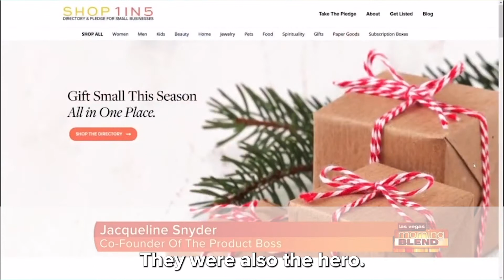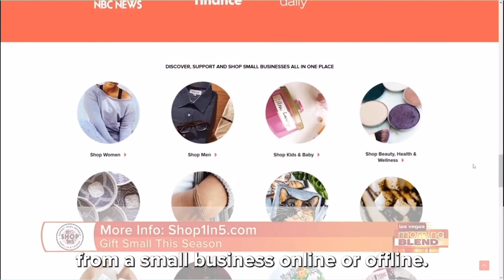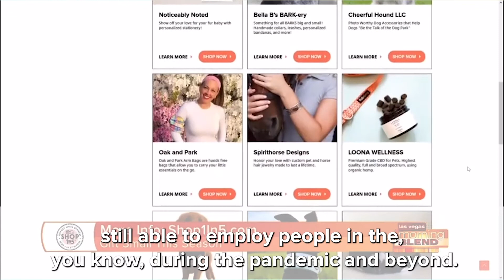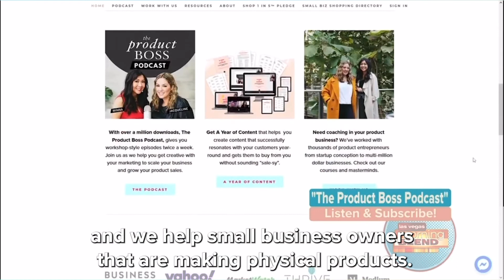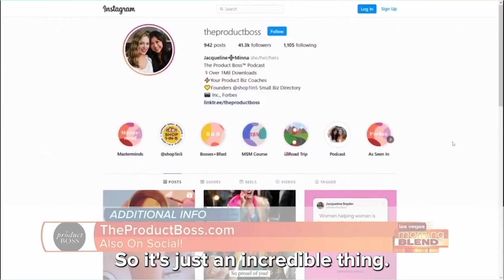Talking about our Shop 1-in-5 Pledge with The Morning Blend Las Vegas | The Product Boss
Thank you KTNV-TV’s The Morning Blend Las Vegas for featuring the @shop1in5 Pledge!! ❤️ We’re so thankful for the opportunity to highlight YOU, the small biz owners that are so important for our economy! 🥰🥰🥰